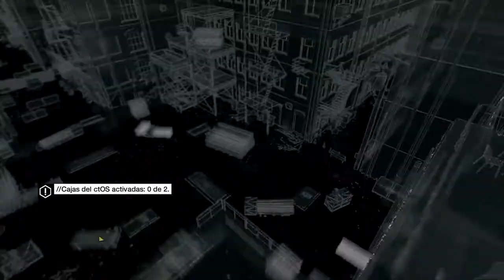WATCH DOGS PS4 (Castellano) - Gracias por el Dato - #4